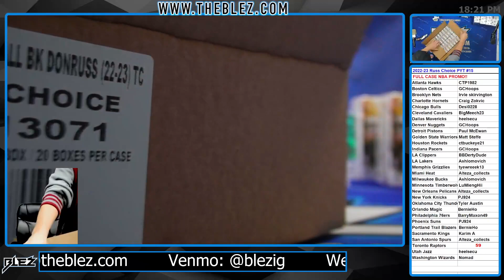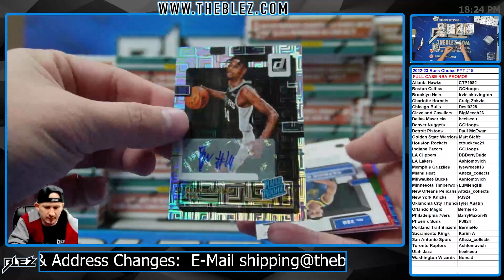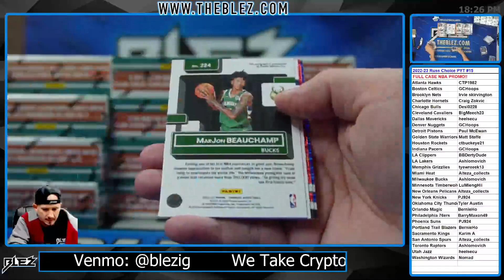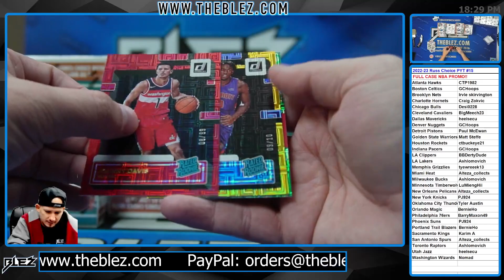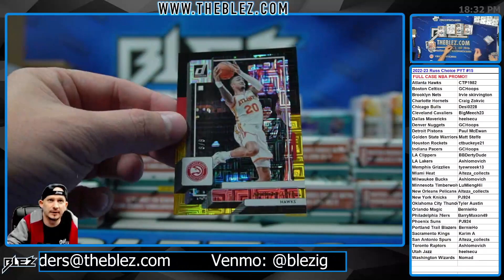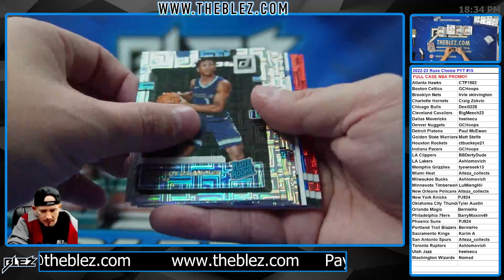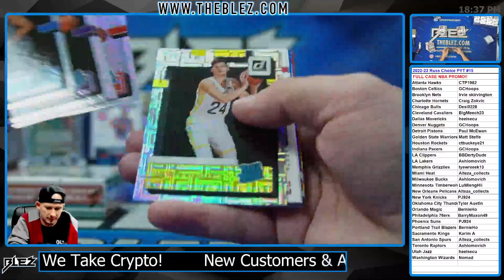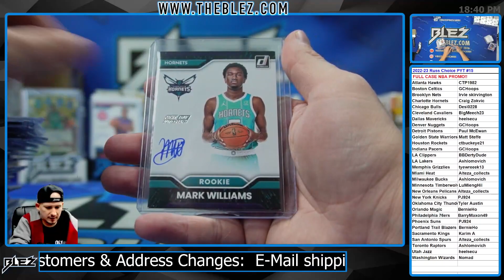2022-2023 Panini Donruss Choice FULL CASE #15 Pick Your Team